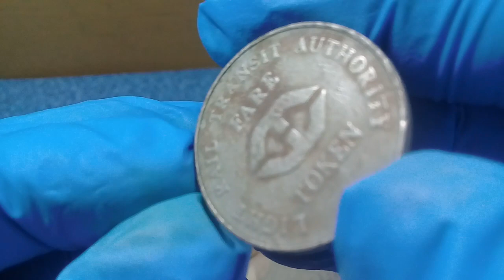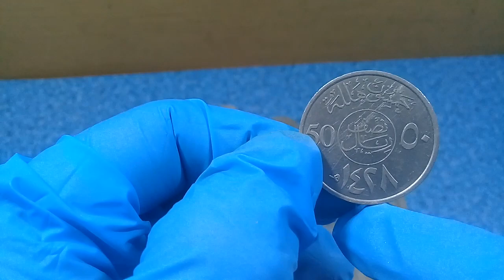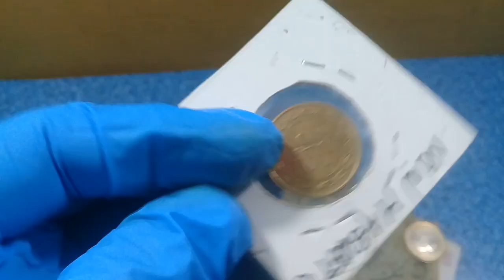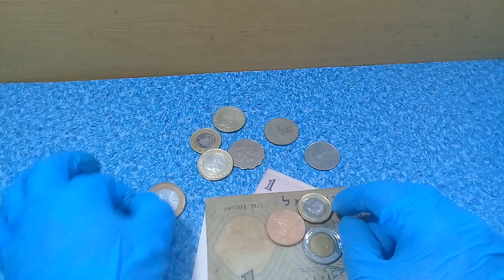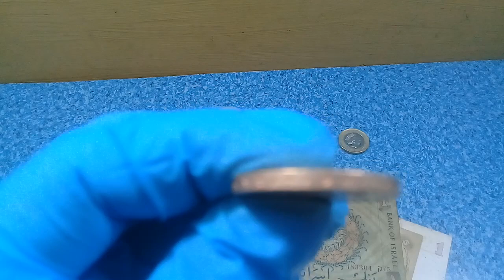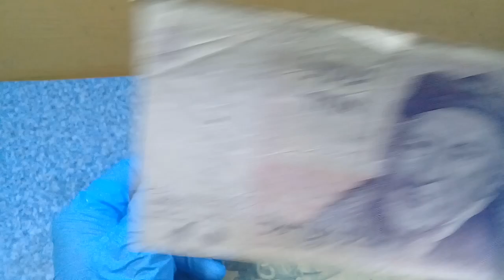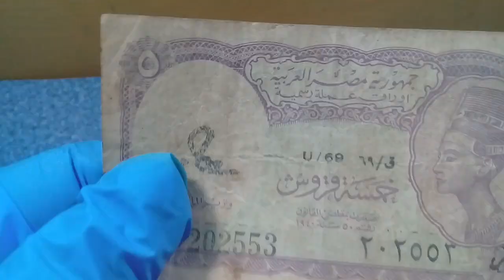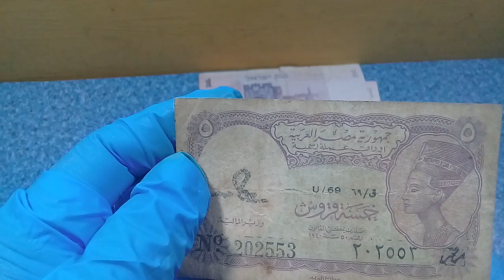Coin Find of the Day with Bank Notes